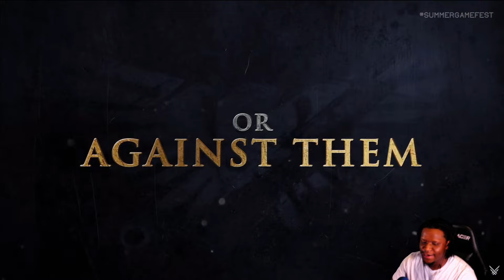MY BOY CAPTAIN TITUS!!! | Space Marine 2 Release Date Reaction